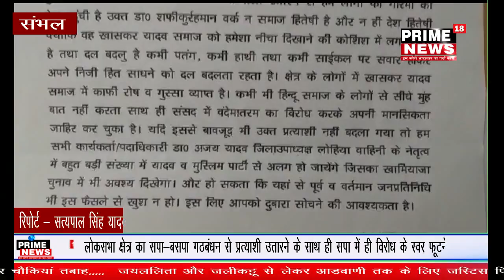कसभा क्षेत्र का सपा-बसपा गठबंधन से प्रत्याशी उतारने के साथ ही सपा में ही विरोध के स्वर फूटने लगे है